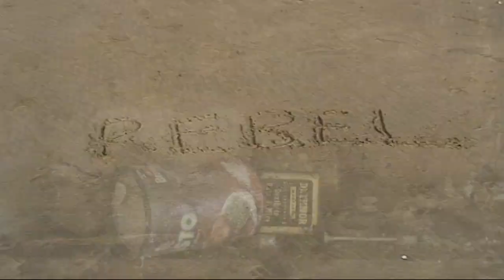Vanishing Ireland, Time & Tide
A Collection of old abandoned houses in West Cork,
Jack MacGowran (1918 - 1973) reading excerpts Of Malone Dies and Embers from Beckett.
This is a bit rough as its the first time I used Final Cut Pro. let me know what you think.